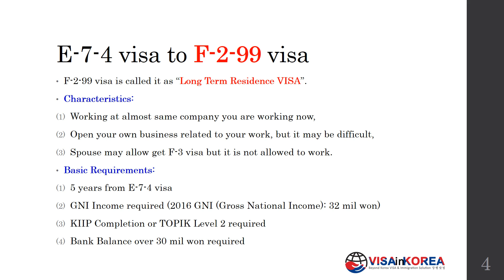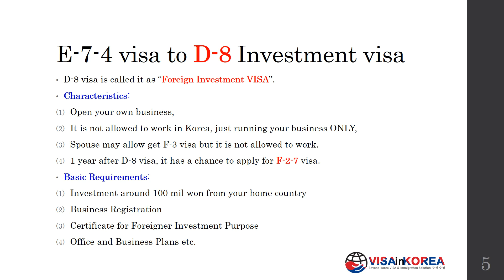What about Next Step after E 7 4 VISA All rights reserved by VISA in KOREA 170822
After changing E-7-4 visa, points based skilled worker's visa converted from E-9 visa, there are a lot of options for the next VISAs which make you living in Korea more stable.

See more details on this Movie.